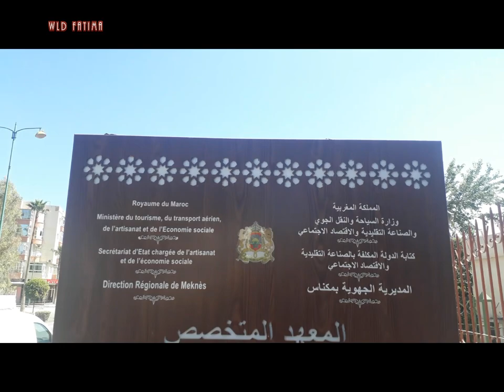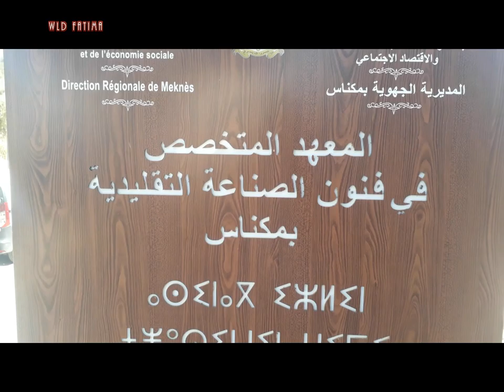VLOG 1: كيف أقضي يومي في معهد الصناعة التقليدية